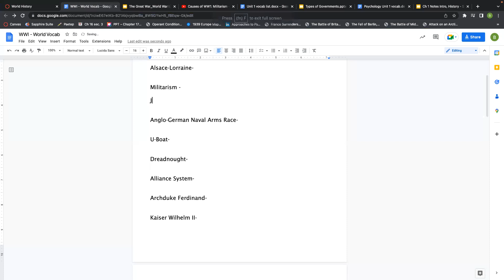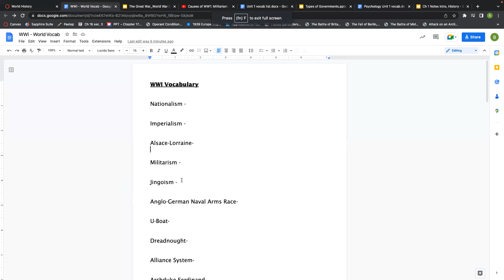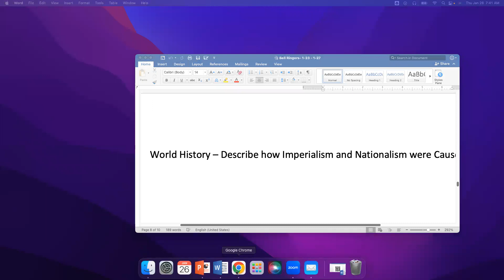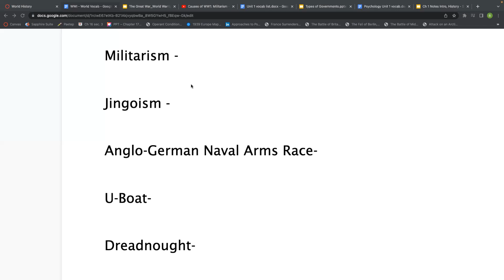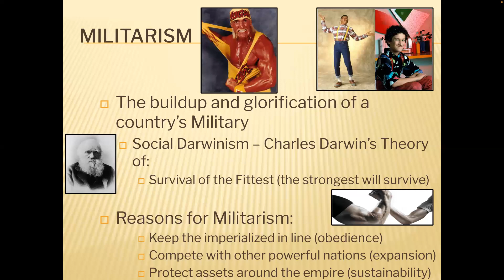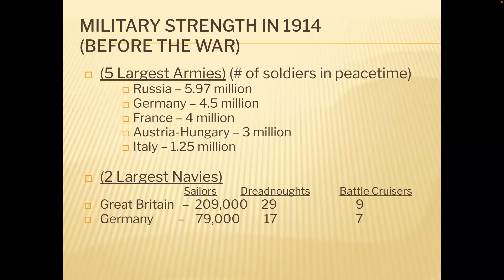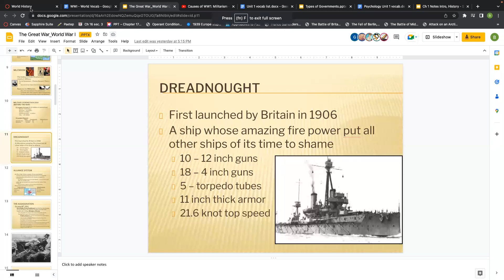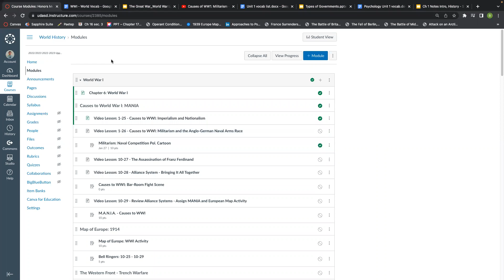Causes to WWI: Nationalism and Imperialism